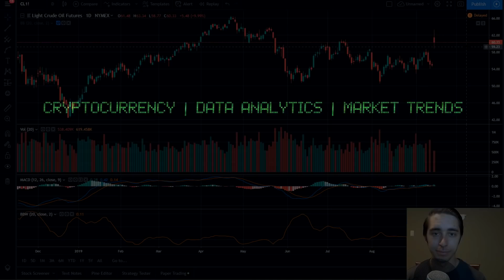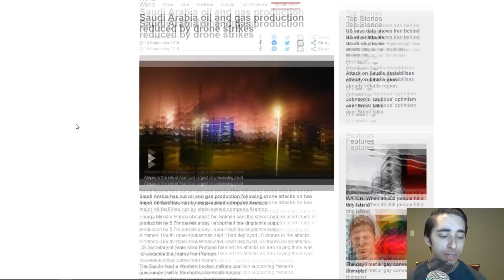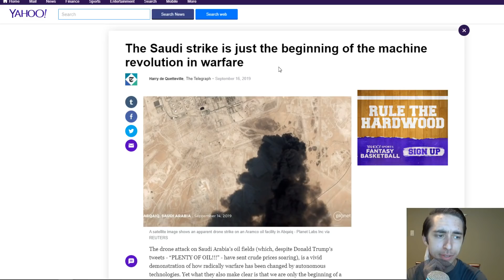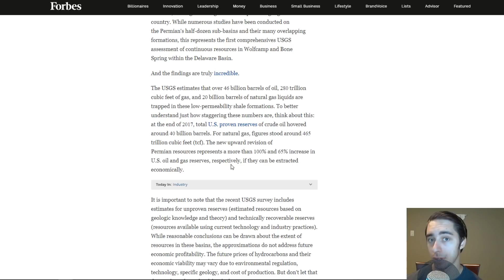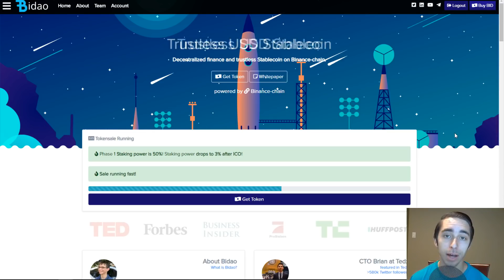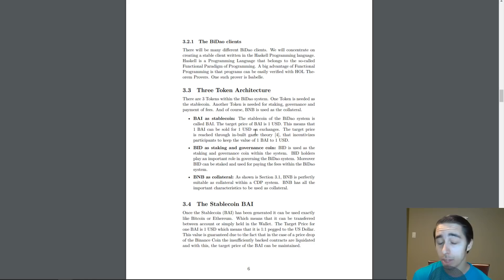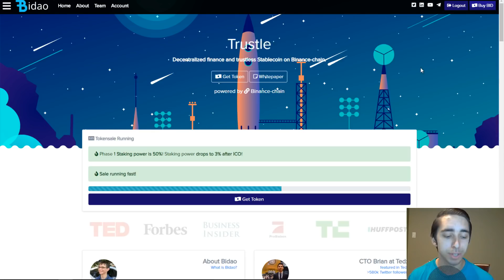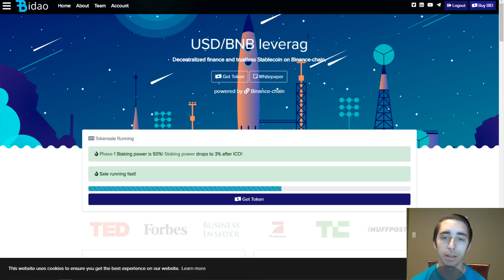Oil Spikes +15% After Saudi Arabia Attack | Here's what you need to know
What are your thoughts on what we discussed? Do you believe we're set for a breakout or breakdown? Thank you all so much for watching the video.

📈 Want to chart like a pro? I use cryptowat.ch!
NANO: xrb_3y7qi1z5kcpgi9cnk4bctus155qntiy1cszfmeh9zg7eqqqjb9imebsqf33t
BTC: 14DHXJa9CgeBPf6m7UeMKE9yzAYFKPW2nV
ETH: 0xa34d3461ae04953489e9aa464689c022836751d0